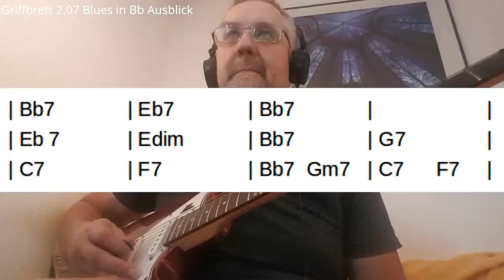Ferienkurs Gitarren-Griffbrett 2.07 Blues in Bb Ausblick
Ein Ausblick auf das Kursende und die Zeit danach ...
Im Hintergrund Fußball WM, Russland vs. Kroatien